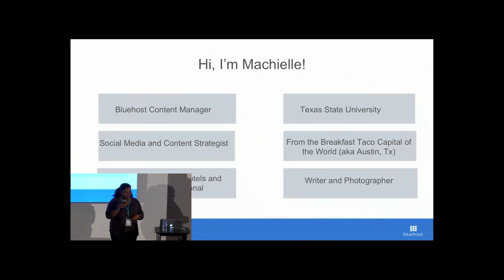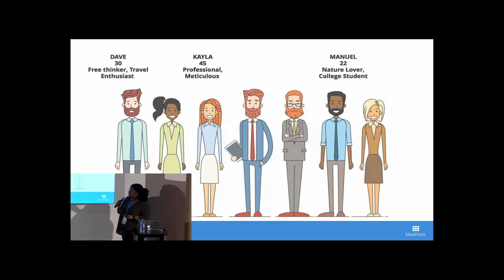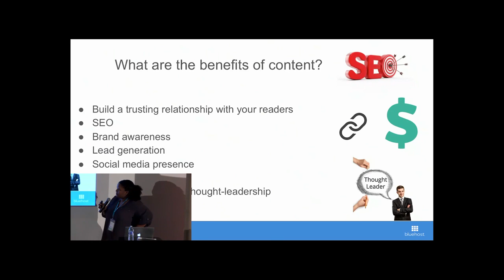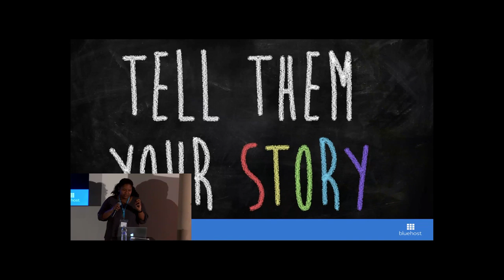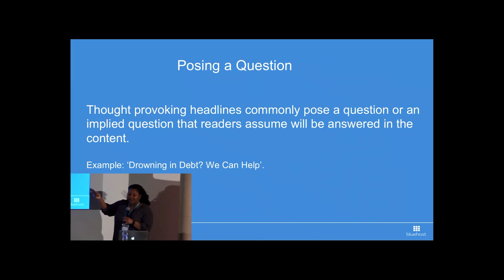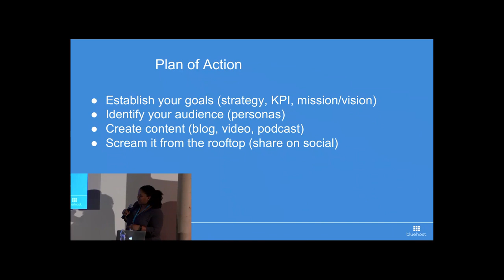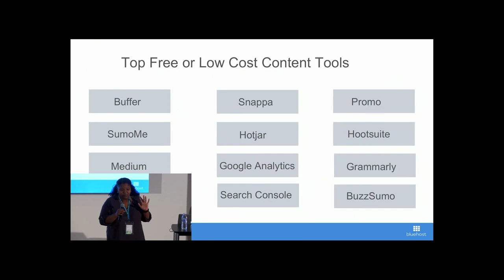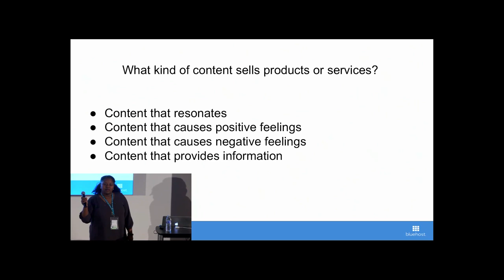Machielle Thomas: Content for the Modern World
We’ll talk about what trends to look out for in 2018, how to create content that resonates and converts, and current SEO tips and tricks to be found on the web.